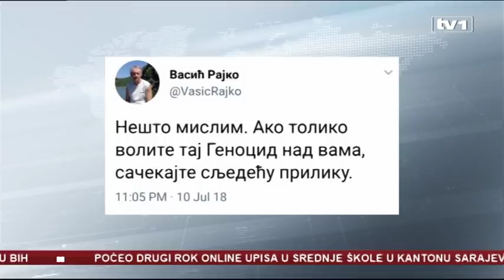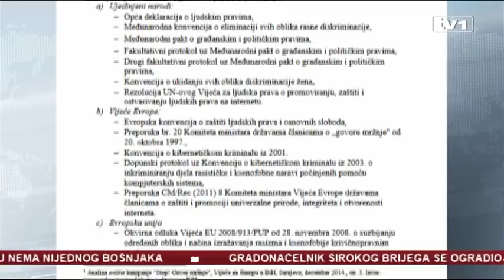Vasiću, narod više nije lud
Govor mržnje, nažalost  sastavni je dio predizborne kampanje u BiH. Ipak, poruka  Rajka Vasića člana Glavnog odbora SNSD-a   o genocidu ledi krv u žilama svim normalnim  ljudima. Sjeme mržnje ovaj put ipak nije palo na plodno tlo. Vasić je ostao sam, a građani Istočnog Sarajeva i Sarajeva jedinstveni u osudama. Njihov odgovor Vasiću i sličnima je, pustite nas da normalno živimo.